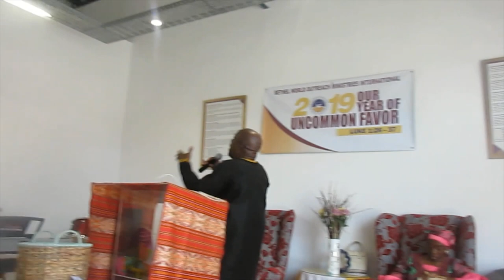5 Reasons why COMMITMENT is Important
In this video, we are going to talk about the importance of COMMITMENT and its benefits. I hope you all enjoy.